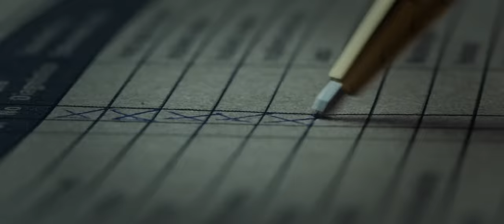The Platform Movie Review/Plot In Hindi & Urdu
Credits
Distributed by
Festival Films (Spain)
Netflix (International)

Production companies
Basque Films
Mr. Miyagi Films
Plataforma La Película A.I.E

Directed by
Galder Gaztelu-Urrutia

Screenplay by
David Desola
Pedro Rivero

Story by
David Desola
Produced by
Carlos Juárez

Starring
Iván Massagué
Antonia San Juan
Zorion Eguileor
Emilio Buale
Alexandra Masangkay

Cinematography
Jon D. Domínguez

Edited by
Haritz Zubillaga
Elena Ruiz

Aranzazu Calleja

Synopsis
Goreng wakes in a concrete cell marked with the number 48. His cellmate, Trimagasi, explains that they are in a "Vertical Self-Management Center" aka "The Pit", a tower-style facility in which food is delivered via a platform that travels from the top-down, halting for a fixed period on each floor. People on lower levels can eat only what those above leave and are killed if they keep the food. People are randomly reassigned to a new level each month. In the third month, Goreng awakes on level 33 with a woman, Imoguiri, and her dog. Goreng recognizes her as the Administration official who had interviewed him before sending him down. She says that she was unaware of the horrible conditions and volunteered to enter when diagnosed with terminal cancer. Imoguiri rations her food and attempts to convince the men on level 34 to do so but is rebuffed. Two weeks pass and Goreng's threat to defecate on the food convinces them. The two argue over their methods of persuasion. One day, Miharu arrives injured, and Goreng and Imoguiri nurse her back to health. Goreng mentions Miharu's search for her child to Imoguiri, but Imoguiri says that children under 16 are not allowed into the facility. She also claims there are 200 levels in total. Goreng awakens the following month on level 202 to find that Imoguiri has hanged herself. Goreng eats her flesh to survive while plagued with hallucinations of his former cellmates. In the fifth month, Goreng is assigned to level 6. His new cellmate, Baharat, attempts unsuccessfully to escape. Estimating that there are 250 levels, Goreng convinces Baharat to ride the platform down with him and ration the food. One of the prisoners below convinces them to send a symbolic message to the Administration by leaving a single dish untouched (a panna cotta). As they descend further, they hand out portions to the prisoners, attacking those who refuse to cooperate. On the way, they encounter Miharu being attacked and try to save her, but she is killed and they are left severely injured. Goreng passes out and dreams of Baharat telling him that "the girl is the message." The next day, Goreng finds Baharat dead, having bled out from his injuries. Goreng takes the child with him when the platform arrives. They descend to the bottom of the pit, where he once again hallucinates Trimagasi, who tells him that "the message requires no bearer." Goreng gets off the platform and walks away with Trimagasi, both turning to watch as the girl ascends on top of the platform.